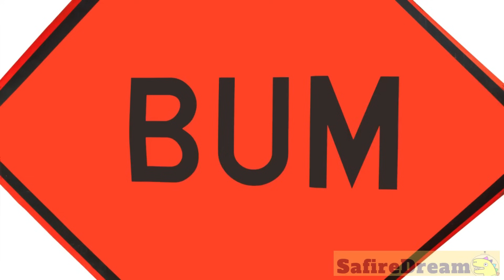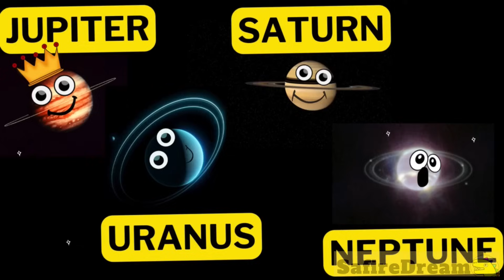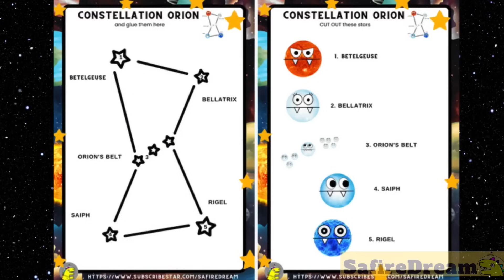🚀🌍 Exploring the Space: Planet Chant & Fun Space Facts! 🌟@safiredream-EducationalVideos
team SafireDream
safire dream